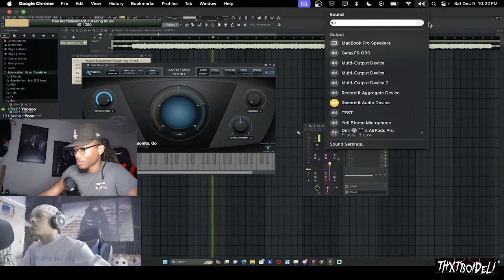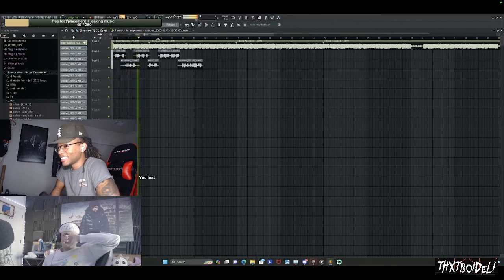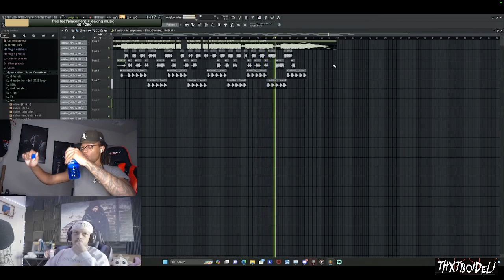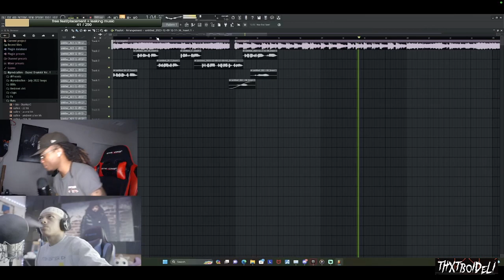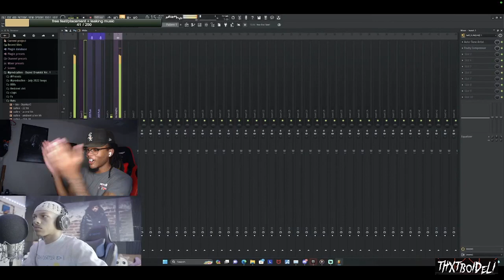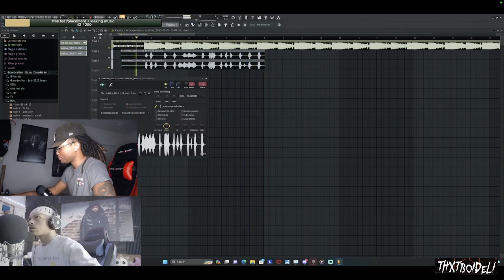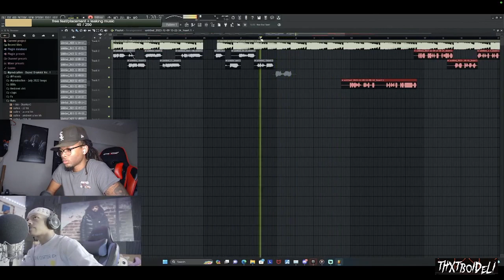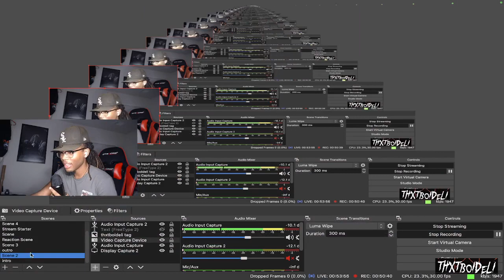DELI Reacts to IAYZE BACK TO BACK 3 SONG COOKUP!